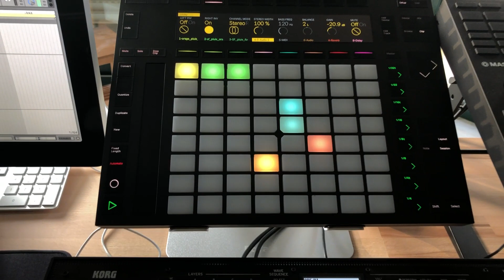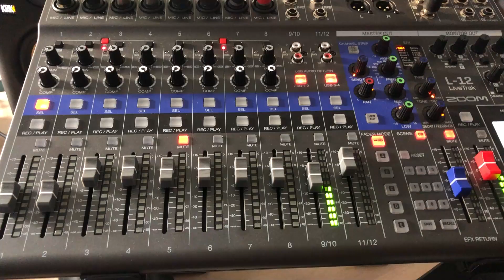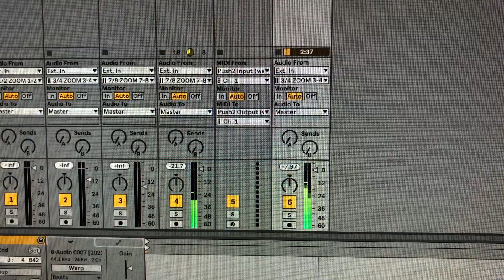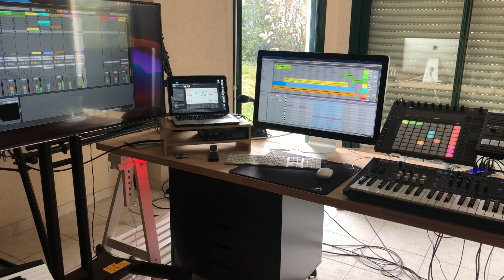ONE from by personnal music studio.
original musical piece composed and performed by Régis with
korg wavestate
roland fantom 8
abelton live 11